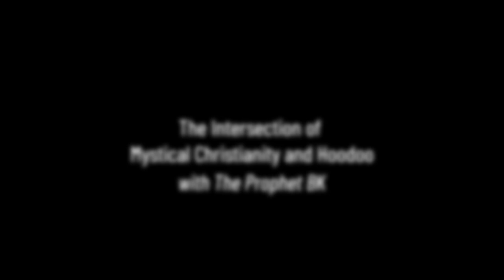Mystical Christianity and Hoodoo with The Prophet BK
Berwyn on IG: @BerwynKemp

Find Life Magnetics Podcast wherever you listen to podcasts or go